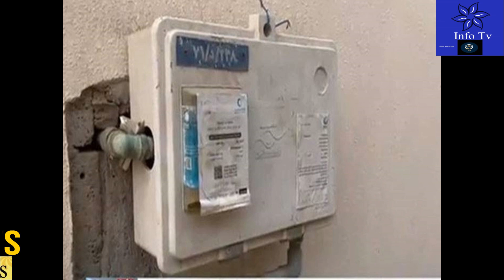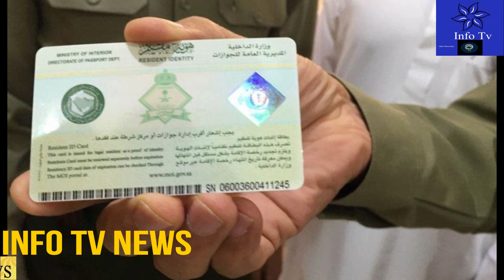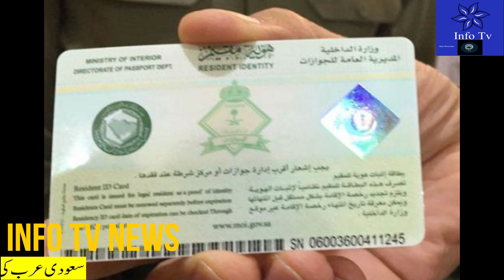Latest Saudi News Today In Urdu Hindi|Umrah Booking to Start on 30th July|سعودی عرب کی خبریں|Info Tv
Latest Saudi News Today In Urdu Hindi|Umrah Booking to Start on 30th July|سعودی عرب کی خبریں|Info Tv#saudi_news
saudi news today June 26 2022,
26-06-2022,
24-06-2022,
saudi news today June 25 2021,